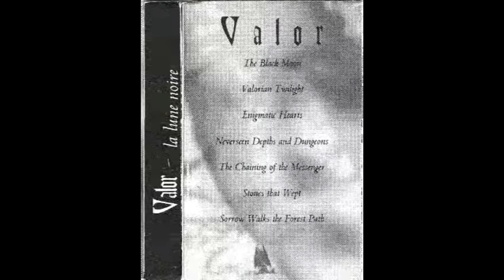Valor - La Lune Noire (1996) (Dungeon Synth, Dark Ambient)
Artist : Valor
Album : La Lune Noire
Year : 1996
Genre : Dungeon Synth, Dark Ambient
Country : Finland

TRACKLIST :

1. Valorian Twilight 00:00
2. Enigmatic Hearts 04:16
3. Neverseen Depths and Dungeons 11:04
4. The Chaining of the Messenger 16:28
5. Stones That Wept 20:35
6. Sorrow Walks the Forest Path